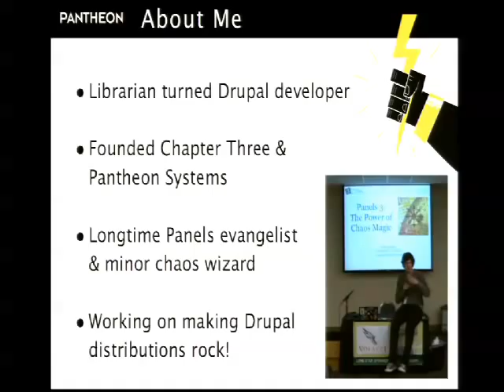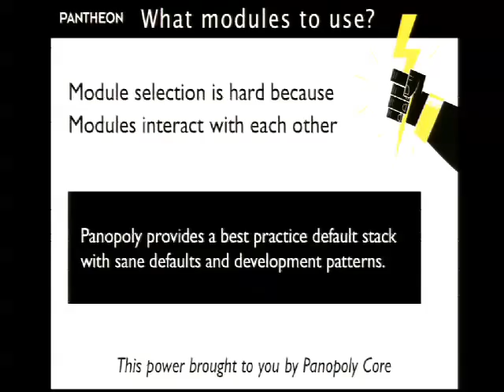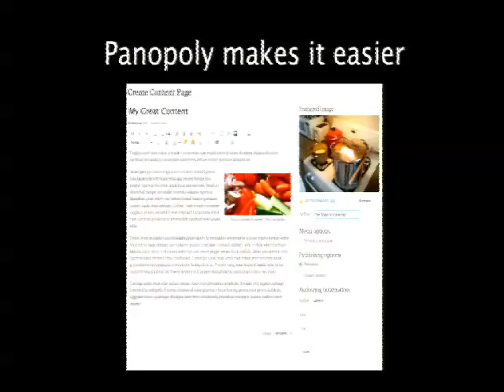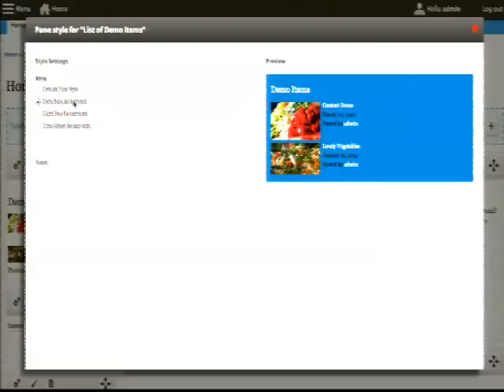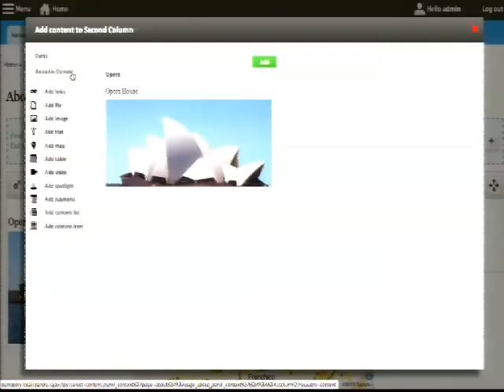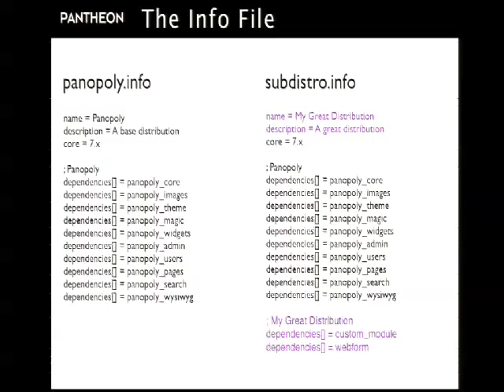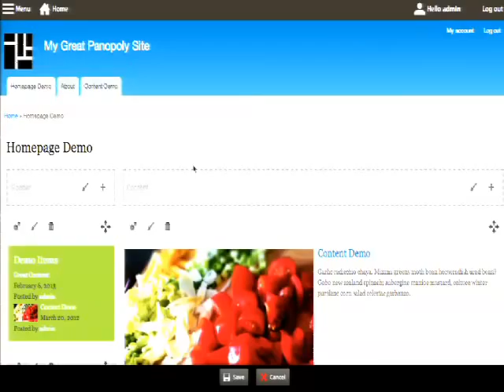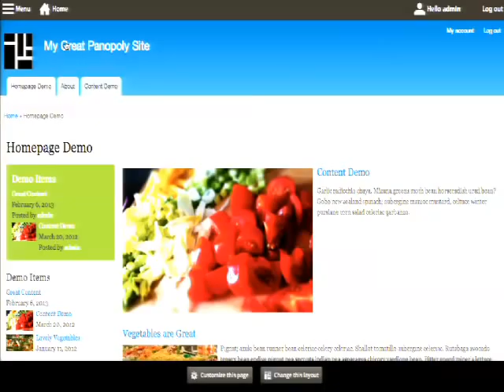DrupalCon Sydney 2013: Panopoly: Building a Powerful Base Distribution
Panopoly is an Apps enabled distribution of Drupal powered by lots of Chaos Tools and Panels magic. The distribution is designed to be both a general foundation for site building and a base framework upon which to build other Drupal distributions.

This session will rock out with the latest and greatest version of Panopoly, the soon to be released 1.0. We will discuss the major features of the distribution, talk about how the different contributed modules that are working together, and do a live demonstration around key functionality.

Afterwards, we will dig into the technical details to talk about the anatomy of a Drupal distribution and outline the steps that are required to extend Panopoly to customize your own "sub distribution".

Come to this session to learn both about Panopoly and about what it takes to build your own Drupal distribution!